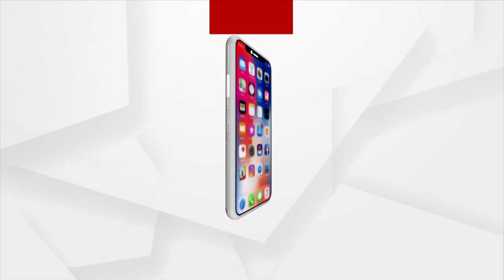ଧୁମ୍‌ ଧାମ୍‌ରେ ଚାଲିଛି ଢ଼େଙ୍କାନାଳ ଗଣେଶ ବଜାର ଳକ୍ଷ୍ମୀ ମେଢ଼ ଭସାଣୀ